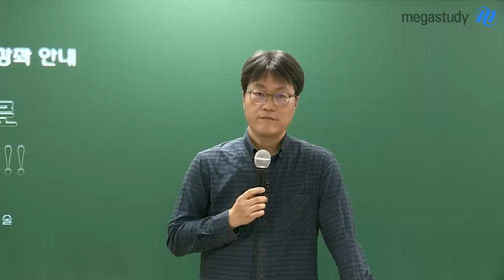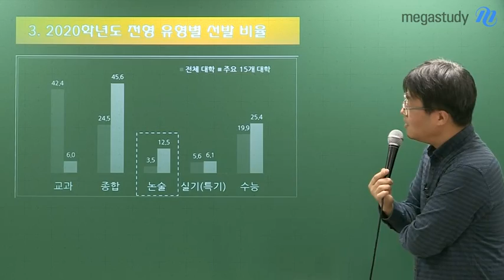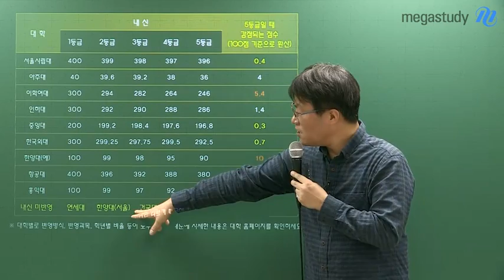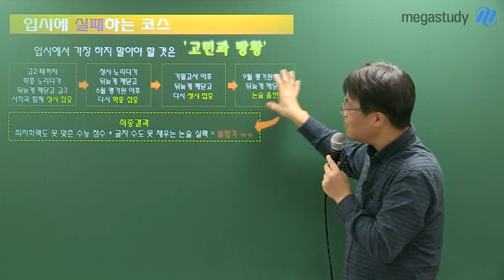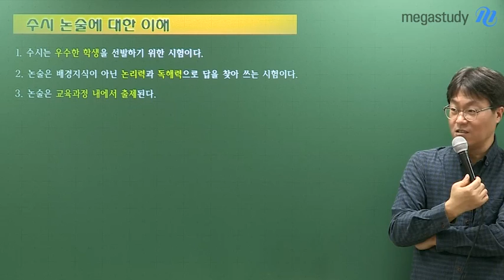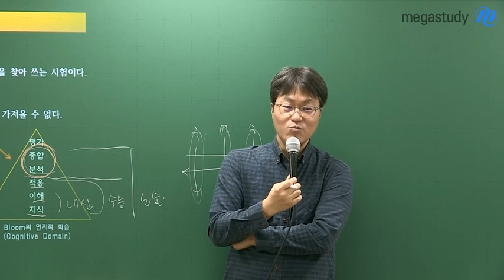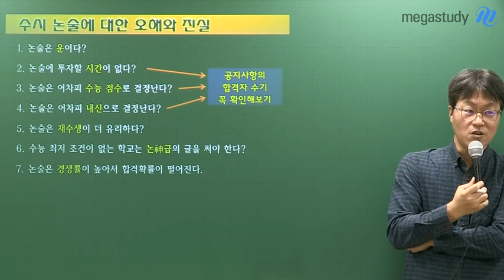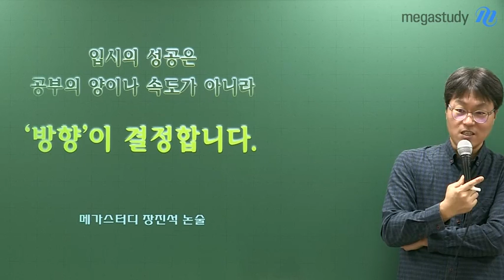[메가스터디] 논술 장진석 쌤 - 논술로 합격하는 2020 커리큘럼 대공개!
★ 학생부와 생기부의 성적이 슬슬 고민인데
     거기다 수능까지... 으휴 생각하기도 싫다!
     그럼 나는? 논술 및 구술면접으로 대비한다!
     메가스터디 논술전문 장진석 쌤이 말하는
     2020커리큘럼 및 2020논술 주요 내용!
     지금 공개합니다 :)
★ 논리독해로 논술의 경쟁력을 갖춰라,
     장진석 쌤이 궁금하다면?